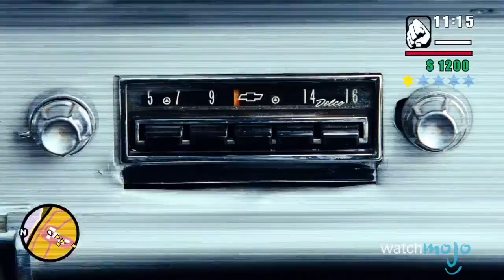Top 10 FILM PARODIA più BRUTTI di sempre!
Non servono parole per descrivere questi capolavori dell'orrido, ma proverò a trovare quelle giuste.